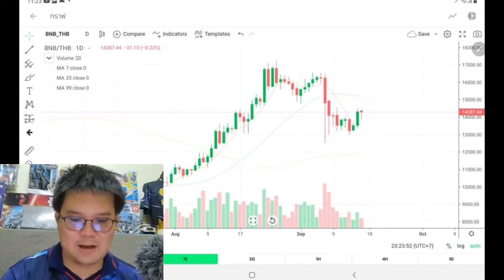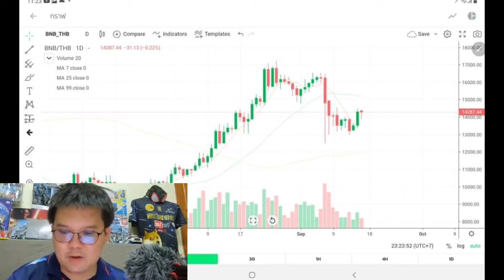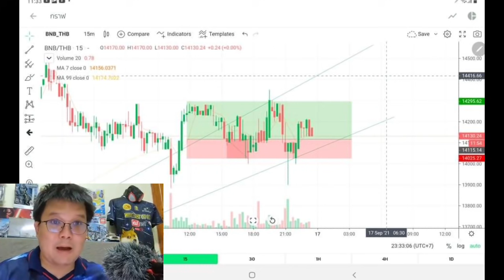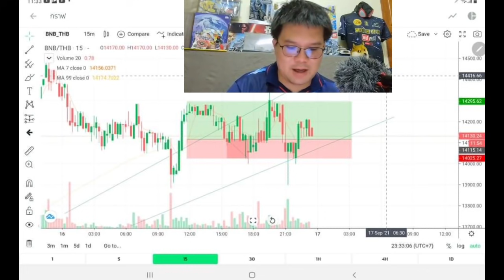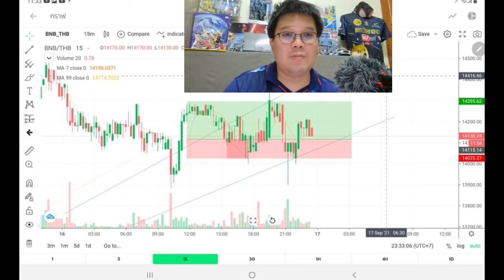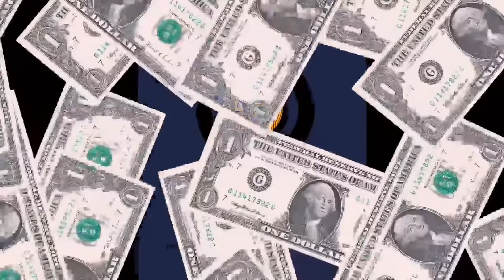CEO Binance กล่าวว่า นักลงทุน 🐋 BNB อาจทำราคาจุดใหม่ที่ 14,500บาท !?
Crypto News

📣แอดมินมีกลุ่ม มาแนะนำ

🚨กลุ่ม Bitcoin Signal Free เป็นกลุ่มแจกสัญญาณซื้อขายจากการวิเคราะห์กราฟ📉 และข่าวรายวันนะครับ

บอกจุดราคาที่เหมาะสมในการเข้าซื้อและขายทำกำไร
ทั้ง spot และ futures รวมถึงอัพเดทข่าวสารเกี่ยวกับ bitcoin 🪙

(มีผู้ติดตามมากถึง3000คน)

Link📥กลุ่มsignal Free